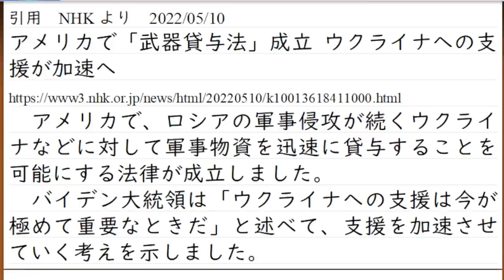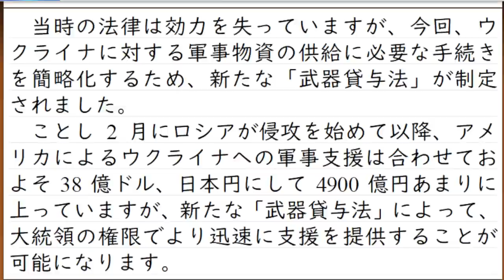「ナチス滅ぼす」第二次世界大戦の遺物「レンドリース」が完全復活。現代に蘇ったナチスと戦うため、アメリカの支援が本格化。豆知識、榴弾砲の優位性について解説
第二次世界大戦でどんな役割をした法律なのか
以前に解説済みです。まだ見ていない方は、あわせて見ていってください～

ちなみに、第二次大戦の時は、軍艦もアメリカから支援兵器として送り出されました
しかし、今回の戦争ではトルコが「ボスポラス海峡の軍艦通行制限」をしています。黒海に軍艦は送り込めないため、軍艦が供与されることはないでしょう
ただし、目的は「日本をより良くすること」であり、政治家という職業になることではありません
政治家を目指すのは、目的を果たすための有力な策だからです。